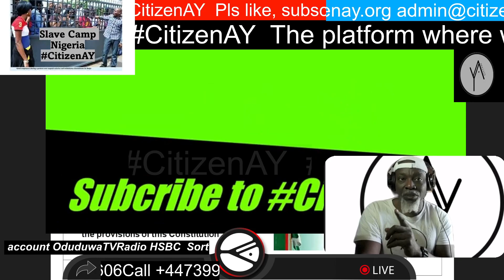President Tinubu explains why he invoked the Emilokan spirit#CitienAY